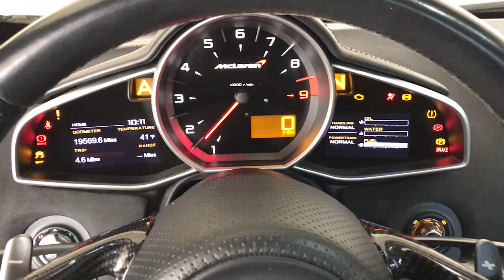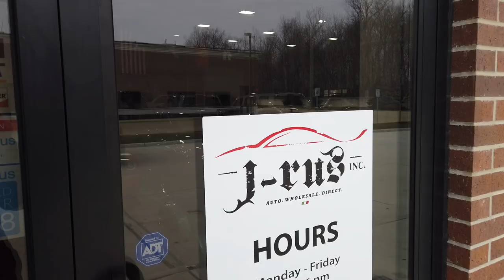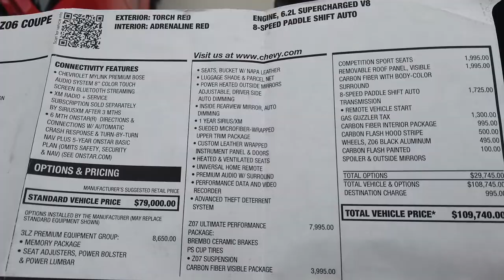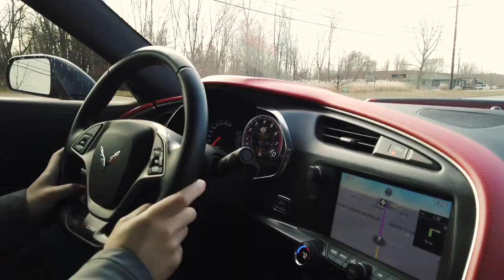车神James终于拥有了新战车，Katech Stage 3 800匹Z07，赛道杀手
当James再次拥有战车的时候，就是Grattan圈速之战的终结之时。(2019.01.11日提车现场)

Song: BraveLion - Epiphany